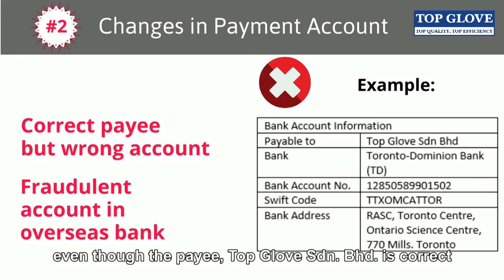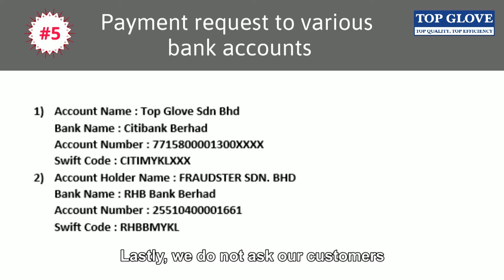Fraud Alert Awareness by Top Glove